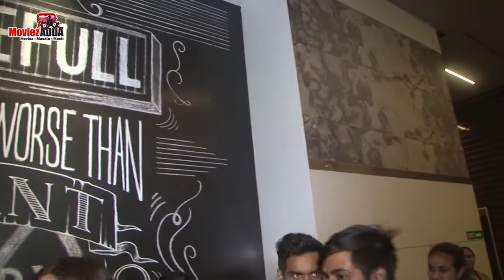Shraddha Kapoor और Bhumi Pednekar दिखे Sab Kushal Mangal के Special Screening पर